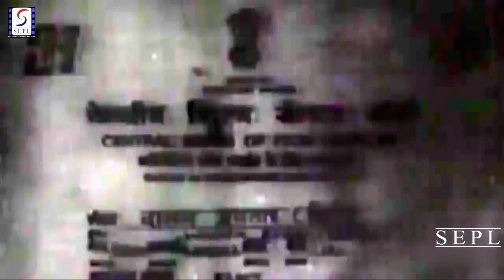Waman Avtar 1955 - वामन अवतार | Devotional Classic Movie l Bipin Gupta , Niroopa Roy , Bipin Gupta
Watch Waman Avtar 1955, Devotional Classic Movie
Director: Raman B. Desai.
Producer: Raman B. Desai, B.C. Patel.
Story: Chaturbhuj Doshi, Prashant - Iii.
Screenplay: K.V. Patel, Raman B. Desai.
Dialogue: Manu Desai - I.
Actor: Nirupa Roy, Trilok Kapoor, Sapru, Bipin Gupta, Jankidas, Jagdish Kanwal, Babu Raje, Gadadhar Sharma, Bhim, Pravin Kumar, Roop Laxmi, Yashodhara Katju, Maya Das, Kanchanmala, Hira Sawant, Roopmati, R.S. Dube, Moni Chatterjee.

Synopsis : Film based on one of the various incarnations of Lord Vishnu that he took in order to protect mankind. In the form of the dwarf-like Vaman Avatar, he put an end to the arrogance of King Bali .Starring on Movie Nirupa Roy, Trilok Kapoor, Sapru, Bipin Gupta, Jankidas, Jagdish Kanwal, Babu Raje, Gadadhar Sharma, Bhim, Pravin Kumar, Roop Laxmi, Yashodhara Katju, Maya Das, Kanchanmala, Hira Sawant, Roopmati, R.S. Dube, Moni Chatterjee.